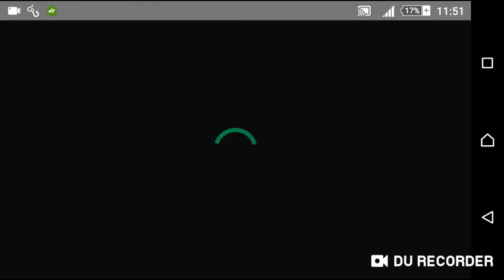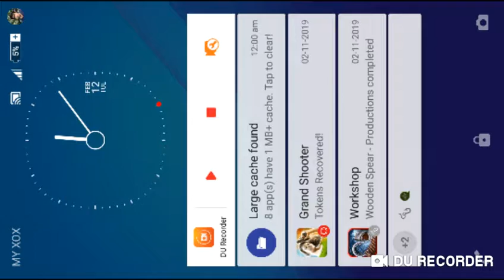Mine Survival hari 1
Asalamualaikun ,Sorry tak upload lama dah video terima kasih Kerana Menonoton video saya.

Ahmad Faiz